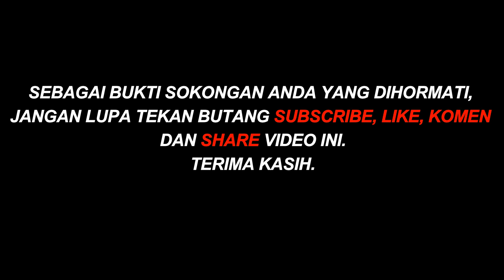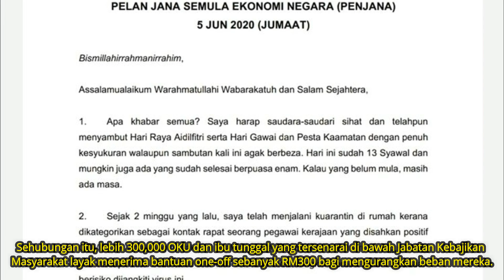Bantuan Penjana RM300 Untuk Ibu Tunggal dan OKU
Lebih 300,000 OKU dan ibu tunggal yang tersenarai di bawah Jabatan Kebajikan Masyarakat layak menerima bantuan one-off sebanyak RM300 bagi mengurangkan beban mereka.
Bila Bayaran Akan Dibuat?
Menurut kenyataan yang diberi sebentar tadi bayaran RM300 ini InshaAllah akan disalurkan sebelum Hari Raya Aidiladha
Dalam satu kenyataan berikutnya, Kerajaan juga akan memperuntukkan geran kepada pertubuhan bukan kerajaan yang berkaitan.
Bagaimana jika Nama Tiada Dalam Senarai JKM?
Seperti yang diberitahu jika nama anda tersenarai dalam sistem Jabatan Kebajikan Masyarakat barulah anda layak menerima bantuan secara one-off RM300 ini.
Untuk mendapat kemudahan-kemudahan seperti ini anda perlulah mendaftarkan diri anda dengan JKM terlebih dahulu barulah anda layak terima segala bantuan-bantuan dari JKM.